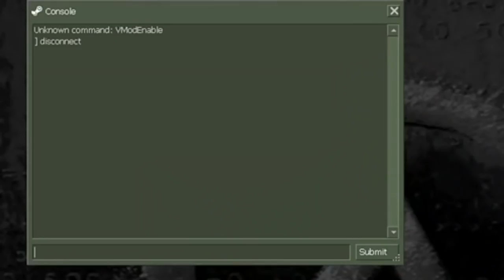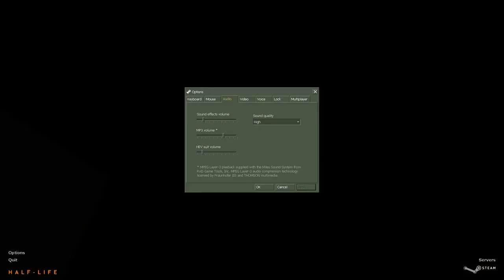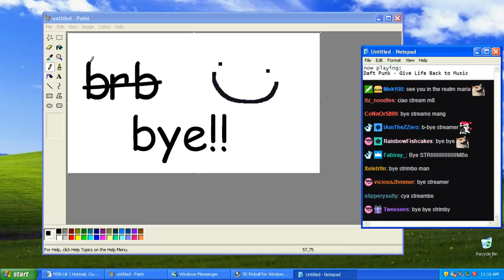The P Word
Next slide please
Streamed: 1/2/19
Titled: That's how the mafia works